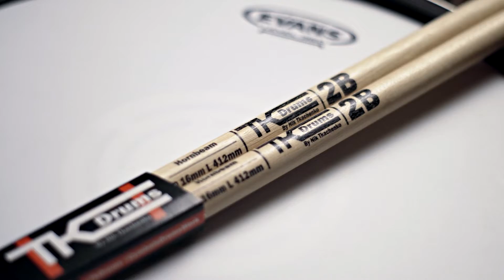Music Instrucktor - TK Drums (drumsticks promo)